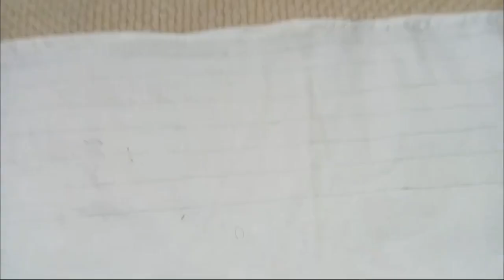Summer Dress Top For Little Baby Girl Stitching And Cutting Choti Larki Ke Dress Ki Silai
In this video i am going to tell you about Summer Dress Top For Little Baby Girl Stitching And Cutting Choti Larki Ke Dress Ki Silai.